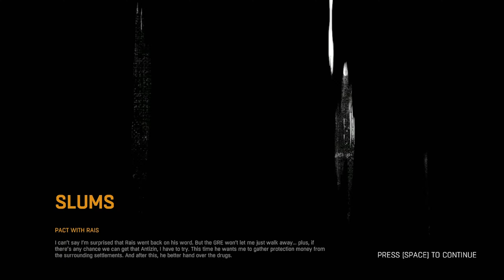Dying Light 1- Full Gameplay - Part 6 - Crane Helps Rais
Dying Light 1- Full Gameplay - Part 6 - Crane Helps Rais | Dying Light 1 Full Movie

Dying Light is an open world first person survival horror action-adventure video game developed by Techland and published by Warner Bros. Interactive Entertainment. Announced in May 2013, it was released in January 2015 for Microsoft Windows, Linux, PlayStation 4, and Xbox One. The game was once planned to be released on PlayStation 3 and Xbox 360, but was later cancelled due to hardware limitations.